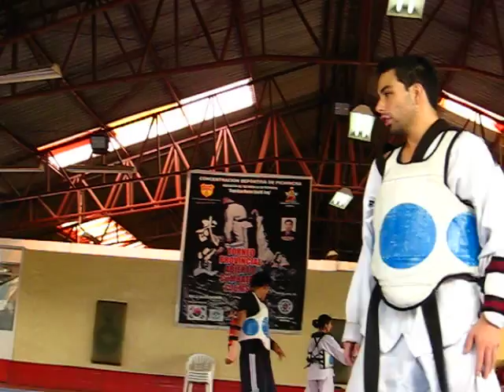Taekwondo Ecuador Francisco Javier Padilla Torres Entrenamiento 10-abril 2010 2